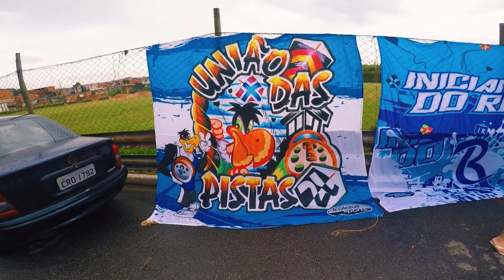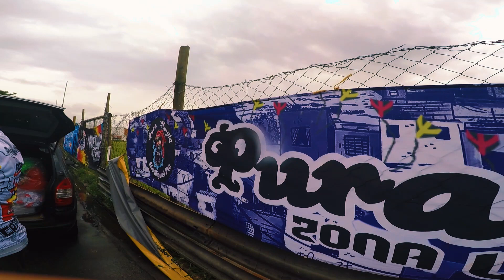Festival de pipas. pipa e Relo no aniversário do Marcelinho pipa e Barba pipas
🪁 EAE galera olha aí mais um vídeo top de pipa e Relo
dessa vez no evento de aniversário

Marcelinho pipas
Barba pipas
muitos Relos top galera